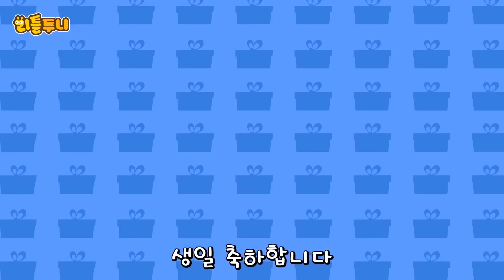Toy Play | 금비가 제일 좋아한 선물은 뭘까? | 금비에게 최고의 생일 선물을 하고 싶어요 | 리틀투니 토이플레이 | 신비아파트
신비와 함께 재밌는 토이플레이 보러 가요!

#18 금비에게 최고의 생일 선물을 하고 싶어요

금비의 생일이 곧 다가온다고?!!
금비를 위해 신비,강림,금돼지는
서로 최고의 생일선물을 준비 하려 하는데...